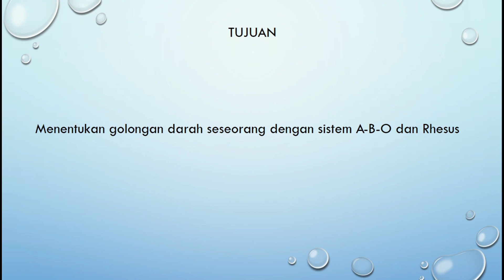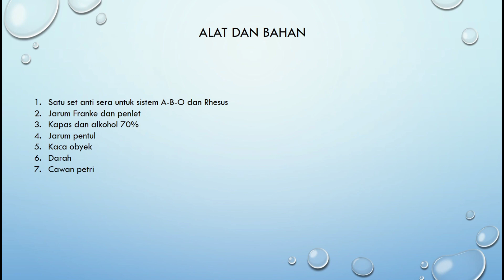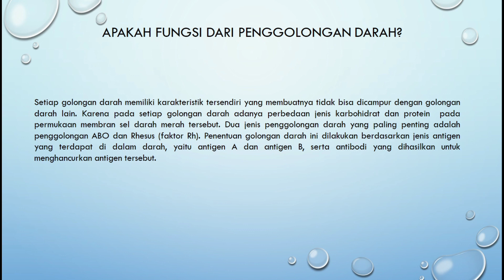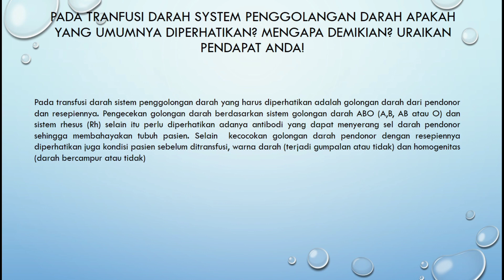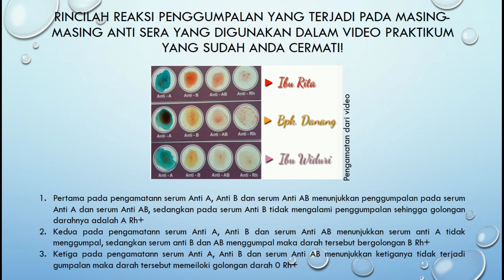[Anatomi Fisiologi Manusia] Kegiatan 4 Golongan Darah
Kegiatan 4 Golongan Darah

Nama: Ni Nyoman Ayu Haryani Kusuma
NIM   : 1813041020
Kelas : VI A Pendidikan Biologi

Dosen pengampu
Ni Putu Sri Ratna Dewi, S.Pd., M.Pd